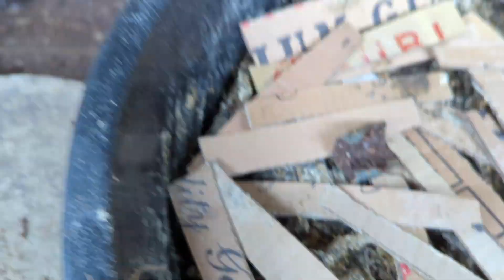Maggots, Frass and a BSF Update!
Rural Aquaculture Development (RAD) is co-run by Tim who relocated from the UK with his family to join Pauson based in Rukungiri and aims to provide fish farming services to reduce poverty in Uganda.

RAD is an early-stage Ugandan business supporting the growth of the local aquaculture sector, via an innovative service delivery model which enables smallholder producers to access aquaculture technologies. RAD will be a ‘one stop shop’ for aquaculture producers offering ‘bolt on’ services including a hatchery, supplementary feeding through Black Soldier Fly (BSF), water testing and equipment rental, cold chain storage, and access to aquaculture expertise.